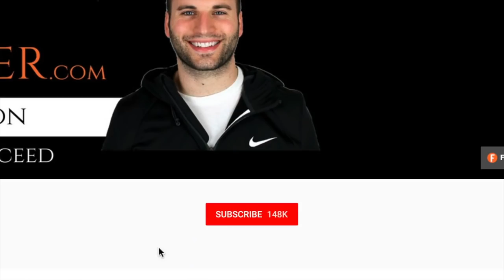How I Work From Home Part-Time (And Make More 💵 Than Doctors & Lawyers)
Hey guys, if you want to work from home I encourage you to watch this video. I share some powerful points about my journey as an online entrepreneur and working from home part-time.

Nathan Lucas